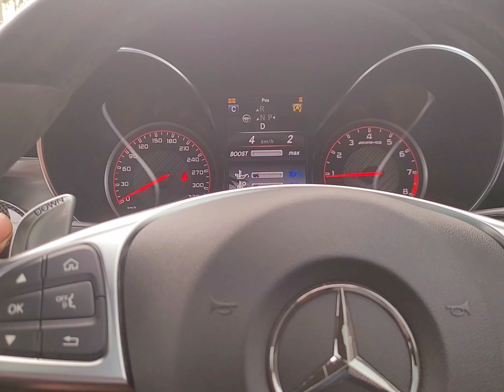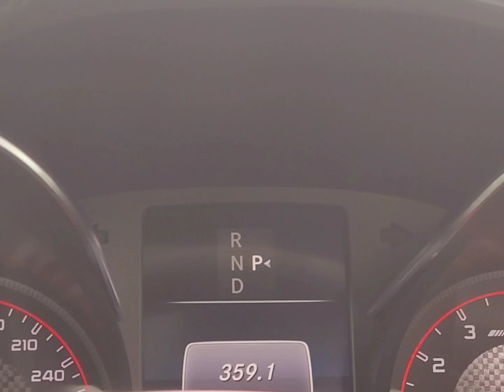cruise melbourne srilanka #2023 luxury friends